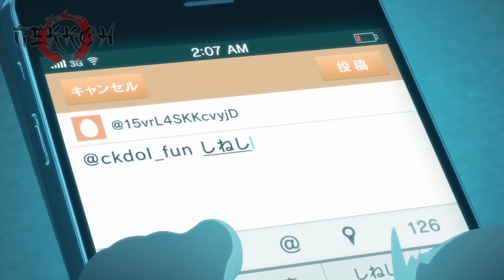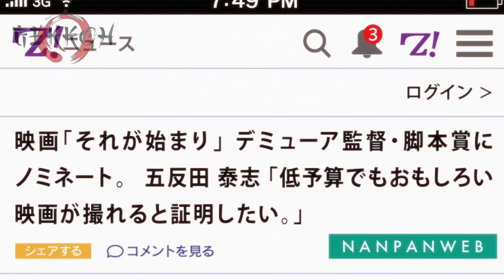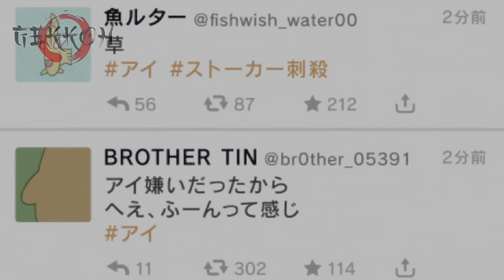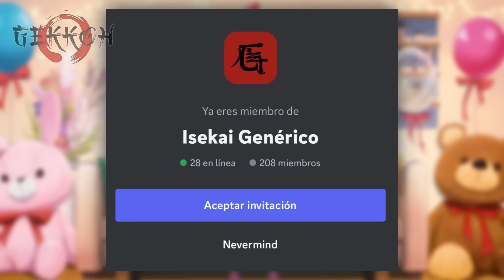🔷 OSHI NO KO | Resumen en 10 Minutos (más o menos)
Anime: Oshi No Ko (primer episodio)